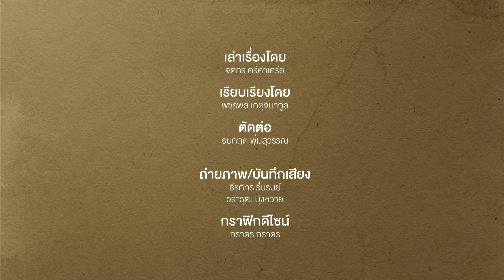Football : เดมเบเล่ไปปารีส ดีลลับที่ไม่มีสัญญาณ ว่าจะย้ายออกจากบาร์เซโลน่า | Footballista EP.801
MainStand : เรียกได้ว่าเป็นดีลซื้อขายตัวผู้เล่นที่สร้างความฮือฮาไม่แพ้ดีลไหน ๆ ในตลาดซื้อขายนักเตะรอบซัมเมอร์ 2024 หลัง อุสมาน เดมเบเล่ แนวรุกทีมชาติฝรั่งเศส ตัดสินใจเก็บกระเป๋าจาก บาร์เซโลน่า เลือกไปค้าแข้งกับ ปารีส แซงต์-แชร์กแมง ด้วยสัญญาระยะยาวไปจนถึงปี 2028

ทั้ง ๆ ที่ปีกฝรั่งเศสรายนี้มี “สัญญาณ” ที่ดีอย่างต่อเนื่องในฐานะแกนหลักของบาร์เซโลน่า ภายใต้การคุมทีมของชาบี เอร์นานเดซ โดยเฉพาะเขาสามารถสลัดอาการบาดเจ็บและได้ลงเล่นอยากสม่ำเสมอ แถมท่าทีก็ดูเหมือนอยากอยู่กับยอดทีมแห่งแดนกระทิงไปอีกนาน

ทว่าอย่างที่ทุกคนทราบกันดี เพราะในที่สุดเขากลับตัดสินใจยุติบทบาทเส้นทางฟุตบอลกับบาร์ซ่า เลือกไปอยู่กับทีมแชมป์ลีกสูงสุดแดนน้ำหอมแทน
เหตุไฉนจึงเป็นเช่นนั้น ดีลนี้มีความลึกลับซับซ้อนมากแค่ไหน มาติดตามไปพร้อม ๆ กันกับ Main Stand